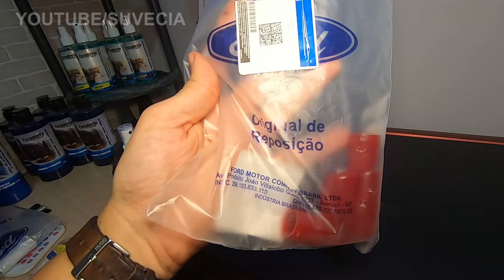💥 Precisando do botão do Pisca Alerta, Tampa do Radiador do Ecosport (1G), Fiesta e ka? AQUI TEM! 💥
Precisando do botão do Pisca Alerta, Tampa do Radiador do Ecosport (1G), Fiesta, ka, Courier? Segue o link de cada produto em nossa loja, muito importante nos anúncios tem a aplicação de cada produto!

🛒 ADQUIRA SUA GRADE RAPTOR:
GRADE RAPTOR ECOSPORT 2003 ATÉ 2007